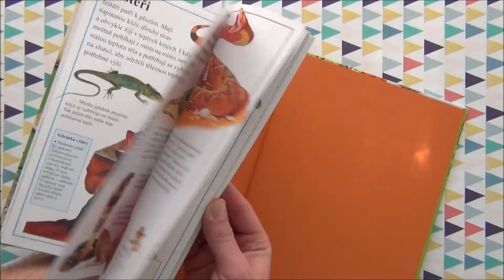První encyklopedie - Zvířata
Kochej se krásnými ilustracemi a prožívej příběhy zvířat – od nejmenších tvorečků po ty největší zástupce živočišné říše.